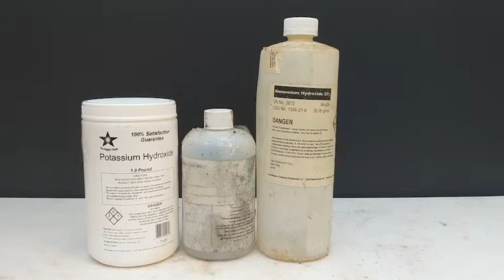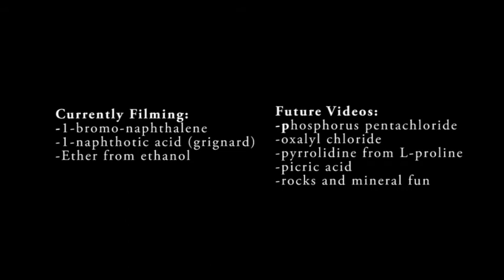Making Ammonium Acetate From Ammonium Hydroxide